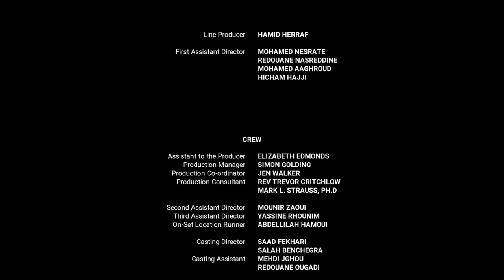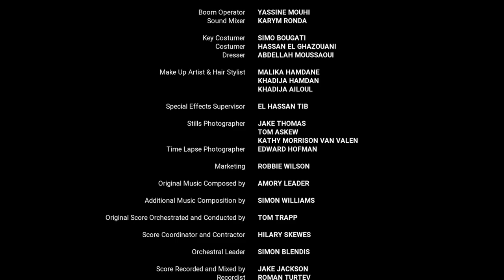Baelelea | Luke End Credits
2014 Wycliffe Bible Translators, Inc